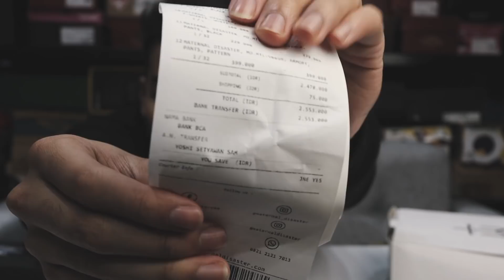BORONGBARANG | BELI BARANG ANEH DARI MATERNAL DISASTER | KURSI? TOPI?